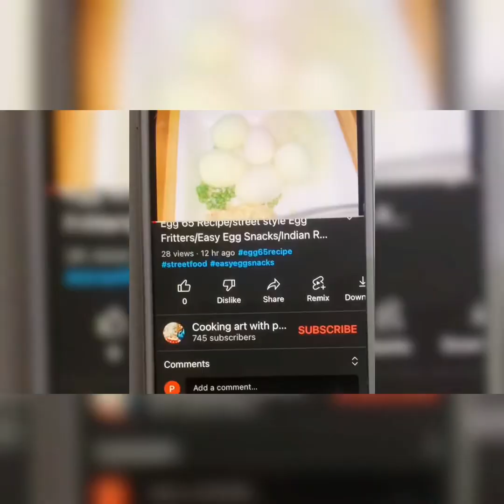ගෙවුනු සතියේ සුපිරිම Shorts video රෙසෙපි පෙල/Best shorts video recipe